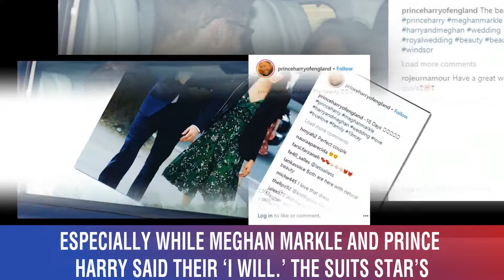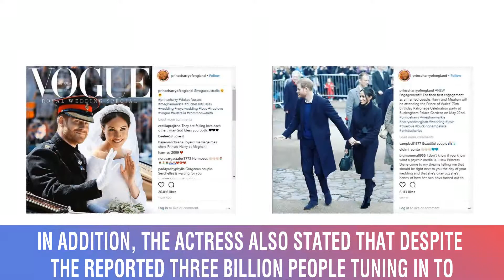Meghan Markle’s Pal Finally Explains Why Some Guests At The Royal Wedding Were Laughing!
Finally, we have learned why some royal wedding guests were giggling during the ceremony, especially while Meghan Markle and Prince Harry said their ‘I will.’ The Suits star’s close pal, actress Janina Gavankar explains what happened last weekend.